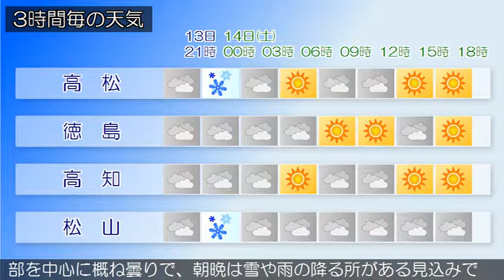2017/01/13 四国地方の天気予報 夕